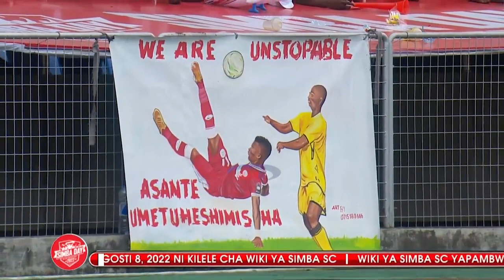Pape Ousmane sakho Simba Day 2022 And The Golden shoe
Pape ousmane sakho presents his golden shoe trophy on simba day